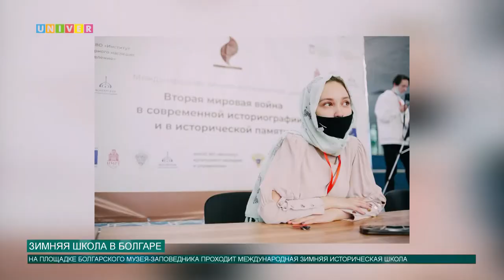Зимняя школа в Болгаре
Зачем нужно помнить события второй мировой войны? Какое имеет значение  это событие для иностранных студентов? Обо всем этом в сюжете нашего корреспондента.